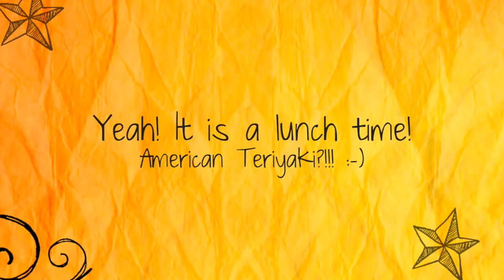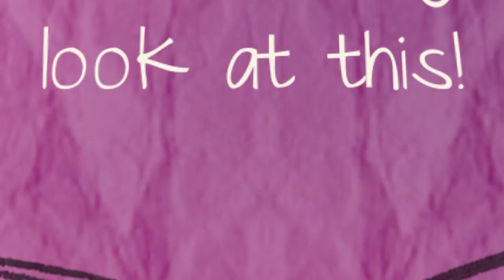Ishikawa Prefectural Nursing Univ.Summer Program 2013